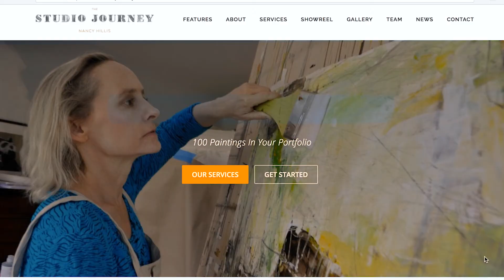Studio Journey Abstract Painting Workshop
Studio Journey abstract painting workshops is an extension of The Artist's Journey® course. Imagine having a 12 module abstract painting workshop to look forward to! Receive a fresh supply of thought provoking concepts and exercises to explore in your art. Each week you'll see a full painting demo with commentary by me.

If you struggle with taking your art from start to finish...or if you find it hard to get off the couch and paint consistently...Studio Journey is my offering to you.

Let's celebrate and support YOU in your art through our community forum. This is where you'll engage in discussions, trainings, reflections and have opportunities to connect with other encouraging and inspiring artists and show your work and explorations.

Join us and become a Journeyer. to learn more.

MATERIALS :

Large painting: Somerset Coventry rag, vellum finish, 52" x 38", 290 gms. in New York.

Small painting: BFK Rives Printmaking paper, 22" x 30". in Santa Cruz, California.

I've been getting a lot of questions lately about how I display my works on paper without glass as well as protect them. So I figured I'd share with you everything I use! You can find the link to everything below this video.

FREE AUDIOBOOK:
and Grab the audiobook version of Nancy’s Best selling, Award winning, Top 100 Creativity Book “The Artist’s Journey®: Bold Strokes to Spark Creativity” - FREE with Audible Trial

I'll be teaching you how to loosen up and open creative channels so you can express your deepest, most personal and authentic self in your art. Essentially we're talking about exploring, experimenting, searching and finding your way as you create...and ultimately expressing YOU in your art.